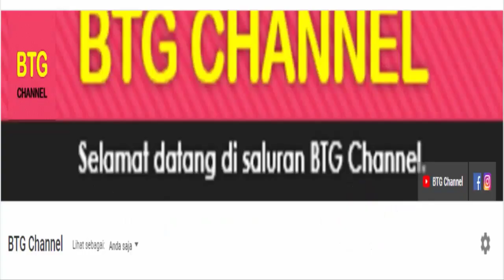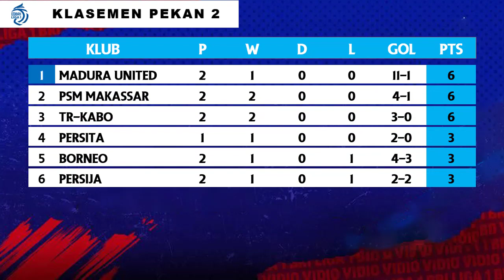Hasil Liga 1 Hari Ini – Dewa United VS TR-Kabo - Persija VS Persis -Klasemen BRI Liga 1 2022 Terbaru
Hasil Liga 1 Hari Ini – Persija VS Persis – Dewa United VS TR-Kabo  - Klasemen BRI Liga 1 2022 Terbaru - Pekan ke 2

Berikut hasil liga 1 hari ini Minggu 31  juli 2022:
Persib VS Madura United 1-3
Arema VS Psis 2-1
Barito Putera VS Borneo FC 3-1
Persija VS Persis 2-1
Persik VS Bhayangkara 1-1
Dew United VS TR-Kabo 1-3